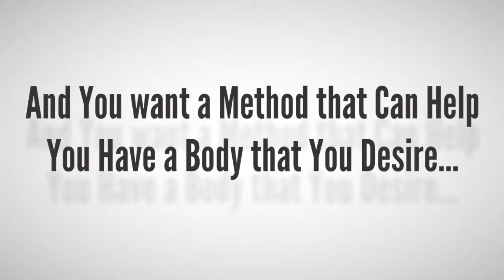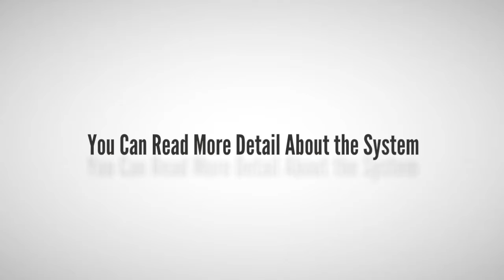BarStarzz BTX 3.0 - Best Calisthenics Workout System.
You want to build your strength, burn fat and get you in the best shape of your life… this is the goal of most people when they come to the gym.
But most people do not have a workout plan. That’s why they spend most of their time at the gym, workout all the time without any results.
Or because they are too busy to maintain ongoing training plans… And you want to find a method that can help you to get the body that you desire without spending hours in the gym.
An easy method to follow, detailed step by step, can be trained anytime, anywhere… and supported continuously.
You are about to discover a method will help you get the best body of your life in 12 Weeks.
A method with…
1. A complete 12-week video fitness program with 4 highly effective workouts per week to build your strength, burn fat and get you in the best shape of your life…
2. 284+ challenging HD video training lessons that will keep your motivation up and give you the most effective progress…
3. Over 230 pages of BTX calisthenics workout guides so you can train wherever you want, even without your laptop or phone…
4. New skill training every day as well as a huge variety of workouts over time so you don’t get bored but keep improving drastically… and much more… .
That method is BarStarzz BTX 3.0. This method is an amazing deal as far as building muscle and transformation of the body.